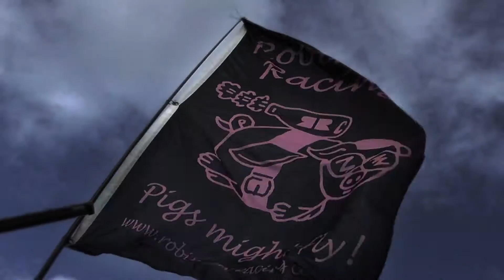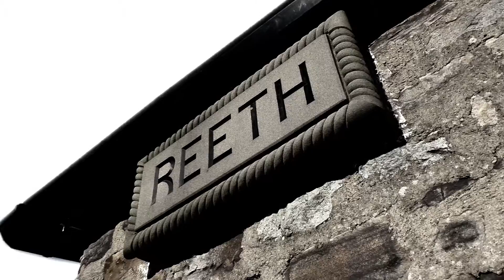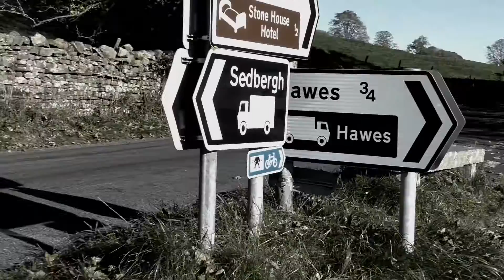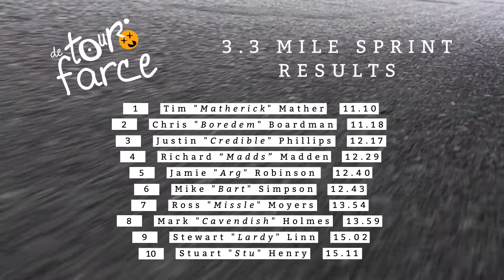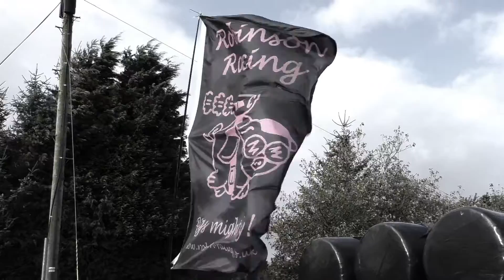Tour De Farce - Tour De Yorkshire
To help raise money for The Cystic Fibrosis Trust, the annual Tour De Farce retraced the 122 mile / 10,105 feet of climbing of The Tour de Yorkshire (around The Dales).